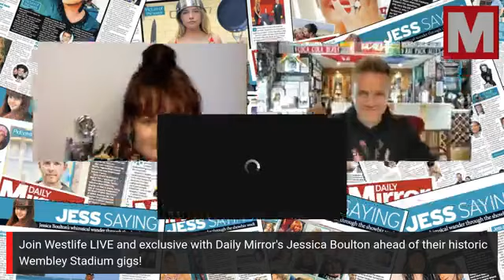Westlife live on Facebook with Daily Mirror